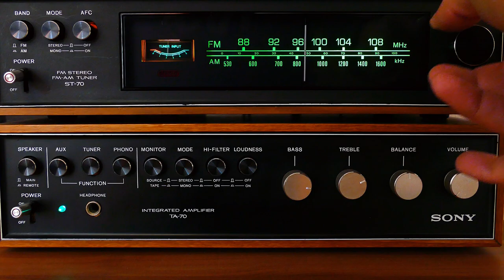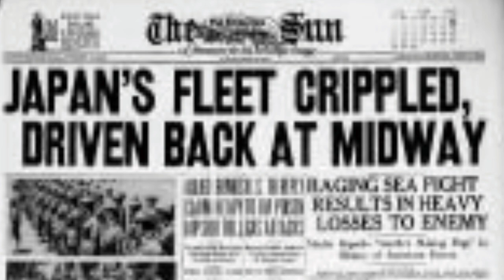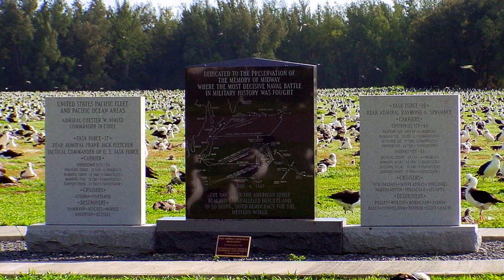Turning of The Tide: Breakdown on The Battle of Midway (1942)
Dive deep into one of the most pivotal naval battles of World War II with our detailed analysis of the Battle of Midway. In this comprehensive video, we explore the events leading up to the battle, the strategic decisions made by both the American and Japanese forces, and the dramatic unfolding of the conflict itself. From the crucial role of intelligence and code-breaking to the heroic actions of individual sailors and pilots, join us as we unravel the intricacies of this historic showdown. Discover how this clash of titans in the Pacific theater shaped the course of the war and forever altered the balance of power in the region. Whether you're a history enthusiast or simply curious about this seminal moment in military history, our in-depth examination of the Battle of Midway offers insights, analysis, and a newfound appreciation for the courage and sacrifice of those who fought in one of World War II's defining moments.

🌟 Elevate your viewing experience and become a valued member of our exclusive community with our Channel Membership for just 99 cents a month! As a VIP, you'll enjoy the thrill of being the first to access our latest videos before they go live for everyone else. But that's not all – take a peek behind the curtain with exclusive behind-the-scenes footage, witnessing the creative process, editing magic, and early concepts of upcoming videos. Get ready to stay ahead of the curve with sneak peeks into future projects, ensuring you're always in the know. Your subscription not only grants you access to premium content but also supports us in creating more of the videos you love. Don't miss out on this opportunity to be a part of our inner circle and enhance your entertainment journey. 🚀